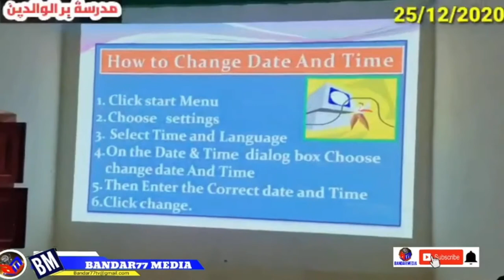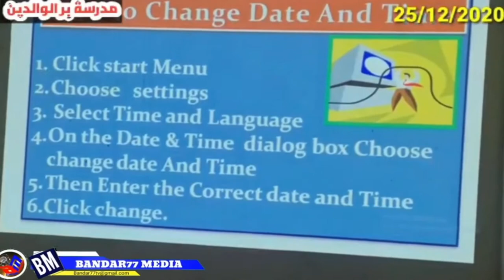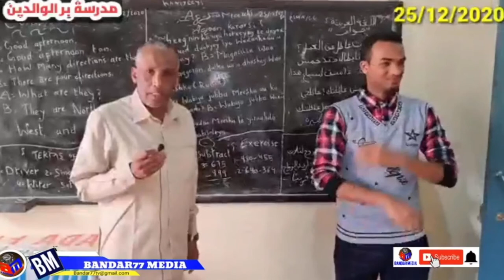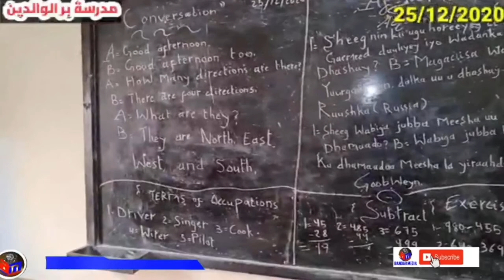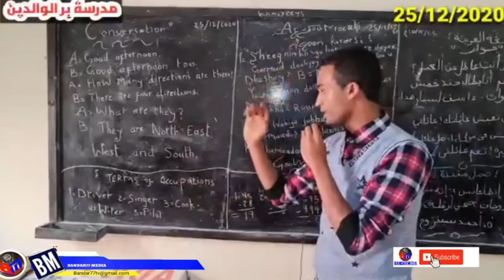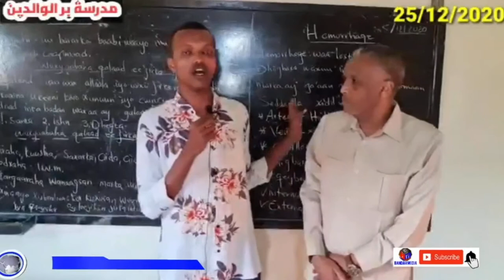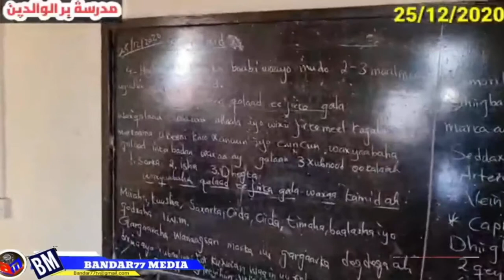WAXQABADII WALAALKEENA XUSEEN XAAJI (ISKA DAY WAXNE KU DARSO PART 2